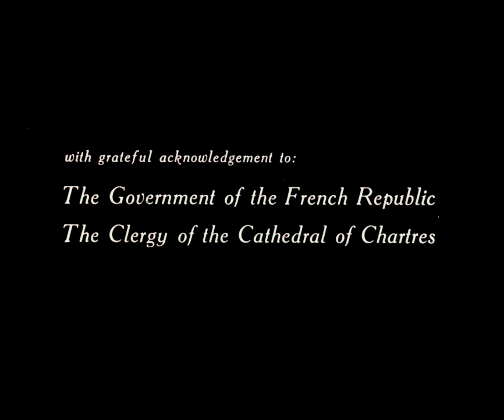The Cathedral of Chartres, 1970 | From the Vaults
This lyrical portrait of the Cathedral of Chartres was produced for the 1970 exhibition, “The Year 1200,” a centerpiece of The Met’s centennial celebration. Accompanied by a rich choral score, the film focuses on the dramatic architecture, stained glass, and characterful sculptures adorning the cathedral—all of it an ode to the humanistic spirit. Featuring still photography by Francis Thompson.